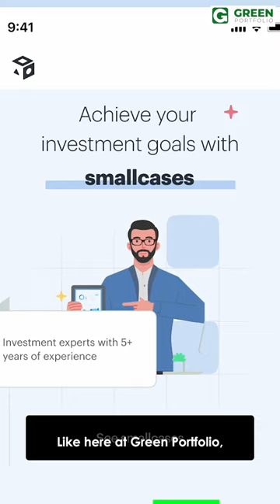How often should you Buy and Sell your Stocks? | Churning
Do you buy and sell your stocks often? Perhaps too often? If yes, then this video is for you. Watch this video to find out how often should you churn your Portfolio?